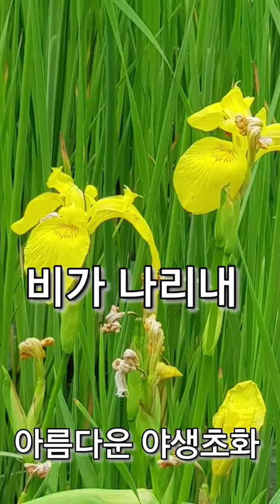야생초화 모음 / 빗물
야생초화를 모아보았다